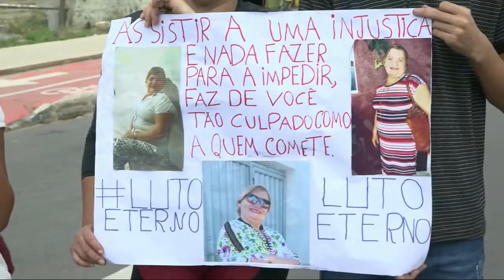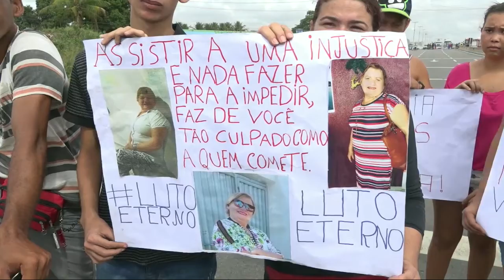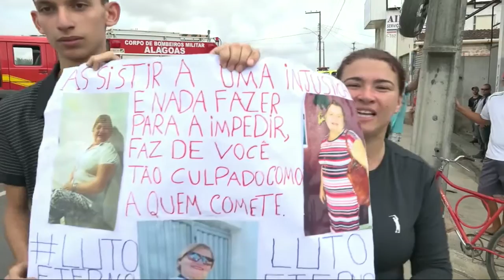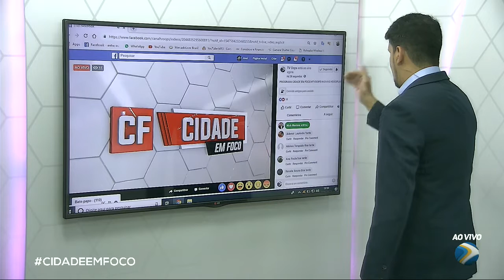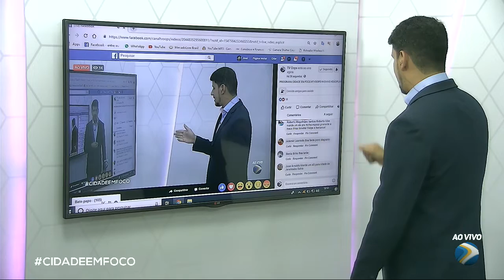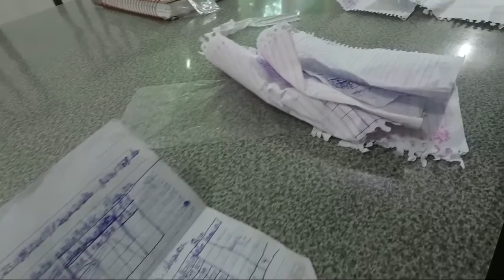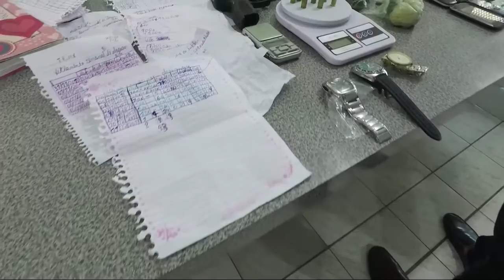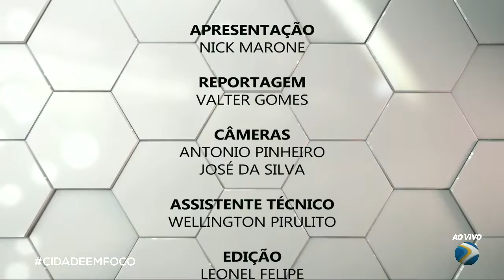Programa Cidade em Foco 17-01-19